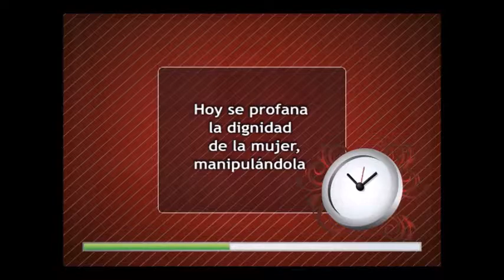Micro 12: ¿En la cultura actual se manipula a la mujer?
LA VIDA EN 2 MINUTOS
Micros de 2’ sobre temas vinculados a la Vida Humana y la Familia
Producidos por el Semanario Cristo Hoy para EWTN
Noviembre de 2009
Mónica del Río, Clara Dellagiovanna